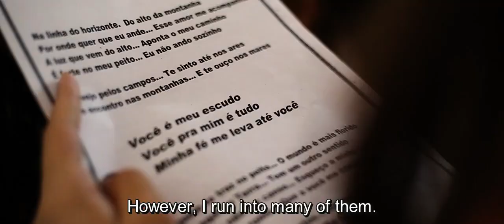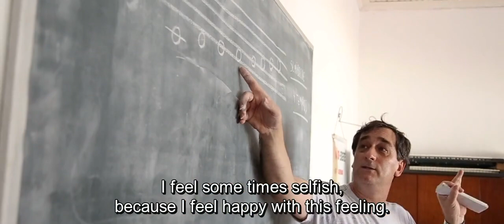Missionários da Luz Social Project - Jacarezinho-PR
This incredible project, run in partnership with California Coffee Estates, one of Four Four Seasons Project Members, aims at working with children and youth to show them the power of music, espe-cially in choir singing. Singing helps us promote many signiﬁcant concepts, such as: learning to coex-ist with others and to harmonize, accepting and respecting others, promoting peace, and ﬁnally understanding the importance of ones heritage and culture. Recent studies have shown that choir singing plays an important role in the enhancement of the psychological wellness of singers, increas-es their self-esteem and self-conﬁdence, trains them to become more disciplined, and increases their memory capacity. All these beneﬁts of choir singing improve the general social skills of singers. The advantages of choir singing are numerous and their effects on children are extremely powerful on their general upbringing.

Specialty Relationships changing lives

Thank you very much Starbucks Reserve for supporting Missionarios da Luz Social Project.

Thank you our great friend Ann Traumann for Thinking Different!!! All the best wishes and God blesses you.

Relacionamentos Especiais mudando vidas

Muito obrigado a Starbucks Reserve pelo apoio ao Projeto Social Missionários da Luz.

Nosso agradecimento especial a querida amiga Ann Traumann por Pensar Diferente! Deus a abençoe.